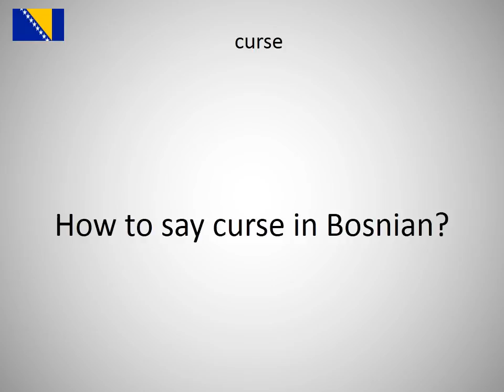How to say curse in Bosnian?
How to say curse in Bosnian? Learn the pronounciation curse!